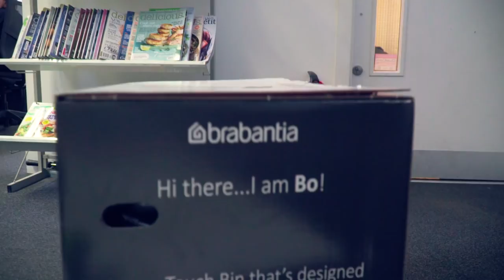Brabantia Bo Touch Bin takes London - An exclusive look at our design Icon launch event!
UK Launch of Bo Touch Bin! Looking for a beautiful waste solution for your home? Meet Bo Touch Bin! Bo Touch Bin is made with love and care.

See how almost 100 years of craftsmanship and the latest technology come together.